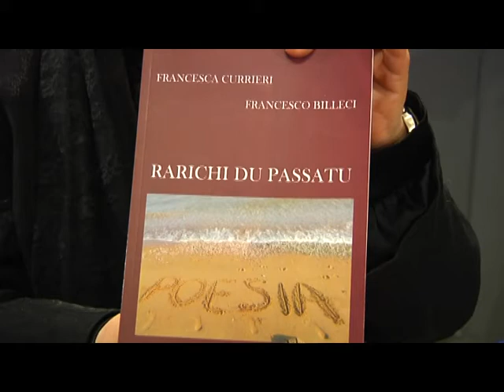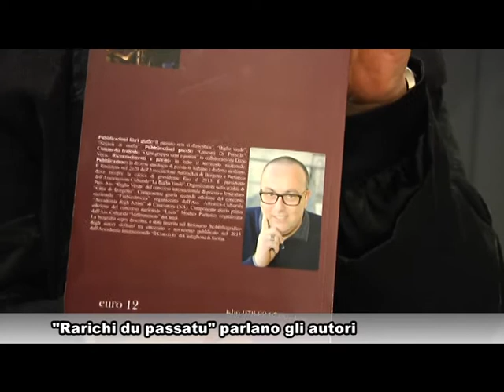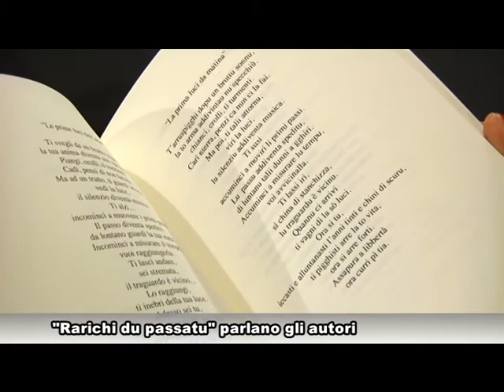Rarichi du passatu di Francesca Currieri e Francesco Billeci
A maggio sarà presentato il libro di poesie, scritte in italiano e in dialetto siciliano,  "Rarichi  Du Passatu" di Francesca Currieri e Francesco Billeci, casa editrice Drepanum. Gli autori con questa raccolta, vogliono entrare, pagina dopo pagina, nel cuore dei lettori, andando a toccare le corde più intime e profonde.  Poesie  a volte tristi e melanconiche, che urlano dolore e trasmettono emozioni in forma diretta.  I versi non  esprimono solo tristezza, se si leggono con attenzione, scavando nell'io   di chi li ha pensate e scritte, si percepisce la speranza e il sentimento di amicizia che lega gli autori, che rappresenta il filo conduttore di tutta l'opera. Dietro ogni ombra c'è la luce, dietro una sconfitta c'è una vittoria, dietro la paura c'è il coraggio.  Quello degli autori  è un viaggio che, passa dall'amicizia e dal mare e si concretizza con una scritta sulla spiaggia. Passato e presente si intrecciano, si fissano nella mente e ci conducono in un mondo, fatto di esperienze ed affetti  personali, di vita quotidiana vissuta in tutta la sua pianezza